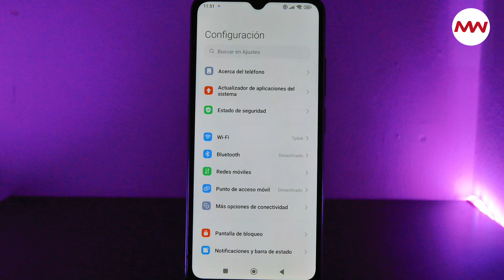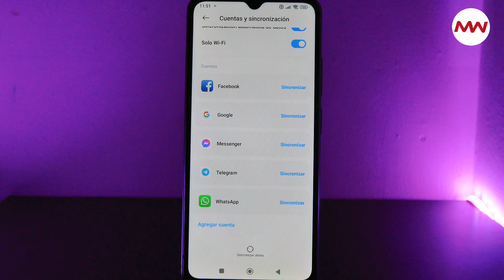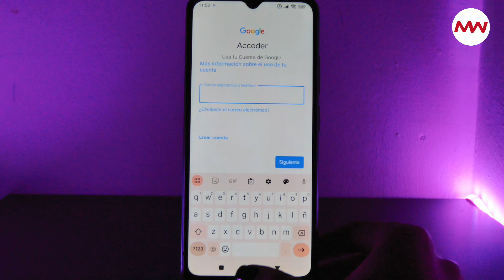CÓMO AGREGAR O QUITAR CUENTA DE GOOGLE EN ANDROID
Descubre como Agregar o quitar tu cuenta de google desde tu Celular ✅

QUITAR:
1. Abre la app de Configuración del dispositivo.
2. Presiona Contraseñas y cuentas.
3.  Si no ves la opción "Cuentas", presiona Usuarios y cuentas.
4.  Quitar cuenta.

AGREGAR:
1. Abre la app de Configuración del dispositivo.
2. Presiona Contraseñas y cuentas.
3. En "Cuentas", presiona Agregar cuenta.
4. Presiona el tipo de cuenta que quieres agregar
5. Sigue las instrucciones en pantalla.